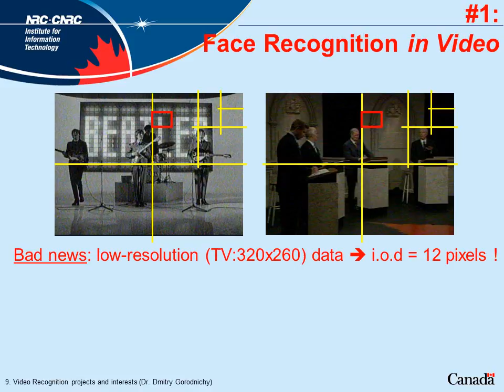"NRC Video Recognition Systems"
Presentation by Dr. Dmitry Gorodnichy
at
DNI IARPA VACE, Phase III Meeting
Washington DC, 1 November 2006

11 slides